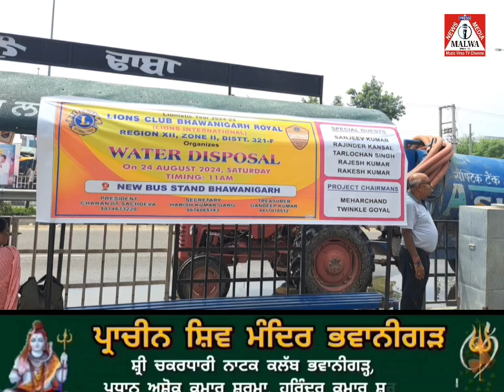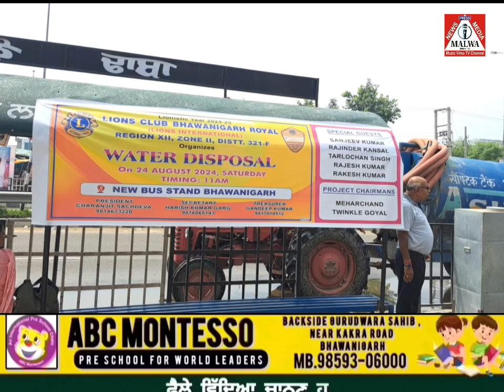ਨੈਸ਼ਨਲ ਹਾਈਵੇ ਤੇ ਖੜੇ ਪਾਣੀ ਨੂੰ ਲੈ ਕੇ ਲੋਇਨਸ ਕਲੱਬ ਦੀ ਨਵੇਕਲੀ ਪਹਿਲ Malwamvtv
ਨੈਸ਼ਨਲ ਹਾਈਵੇ ਤੇ ਖੜੇ ਪਾਣੀ ਨੂੰ ਲੈ ਕੇ ਲੋਇਨਸ ਕਲੱਬ  ਦੀ ਨਵੇਕਲੀ ਪਹਿਲ
 SINGH
Malwa Muzic Virsa Tv
Like Page : Malwa Daily News & Malwa mv Tv